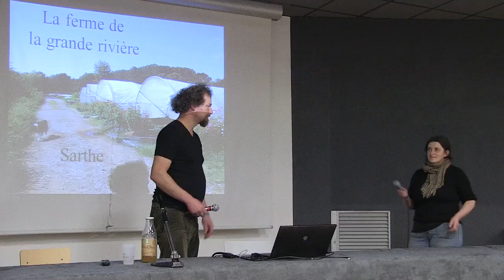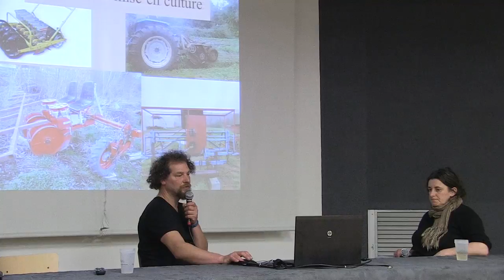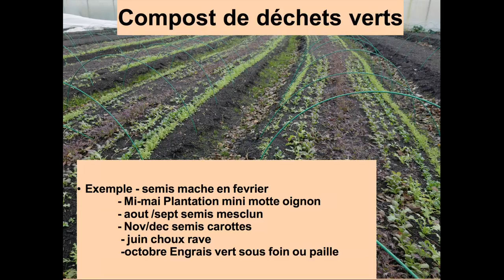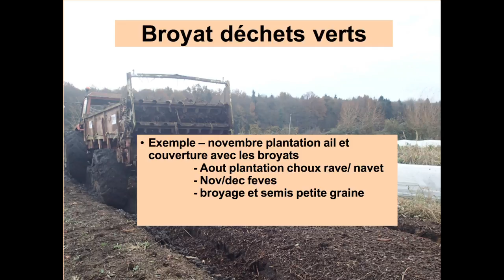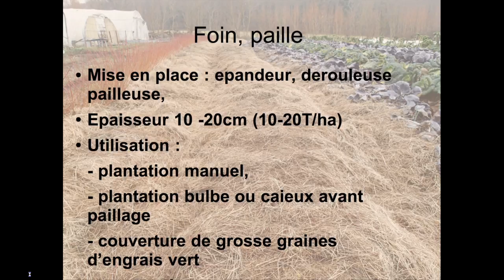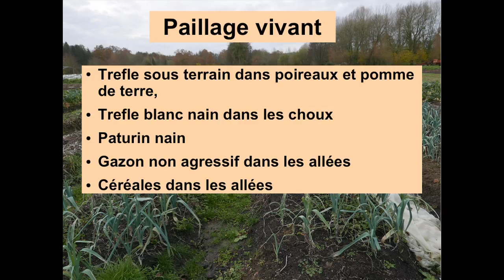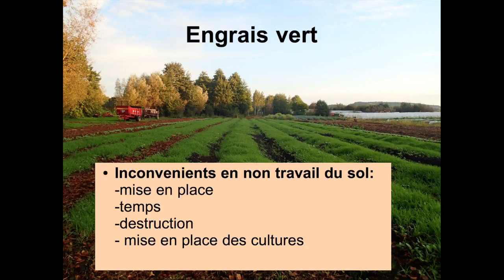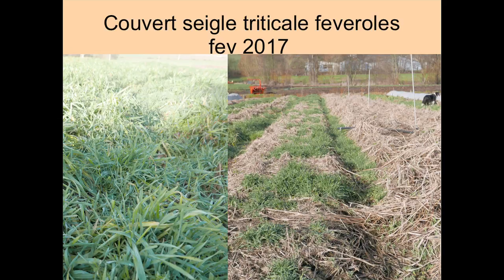Rencontres MSV 2017 - Isabelle Perry & Damien Fihey - Compost et matières fraîches, témoignage